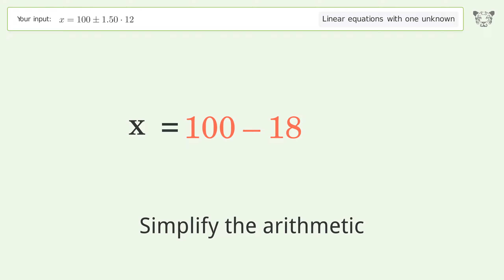Solve x=100+-1.50*12: Linear Equation Video Solution | Tiger Algebra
Struggling with x=100+-1.50*12? Watch our step-by-step video on Tiger Algebra to master this linear equation effortlessly.